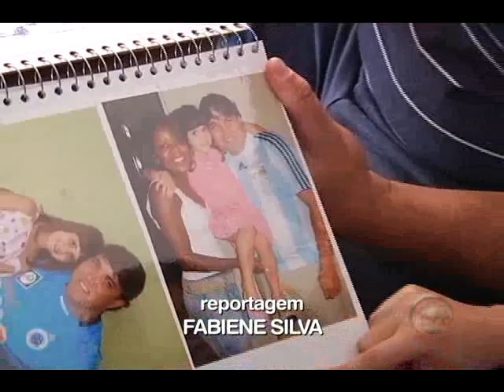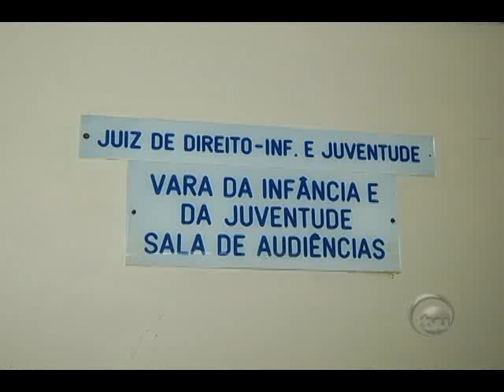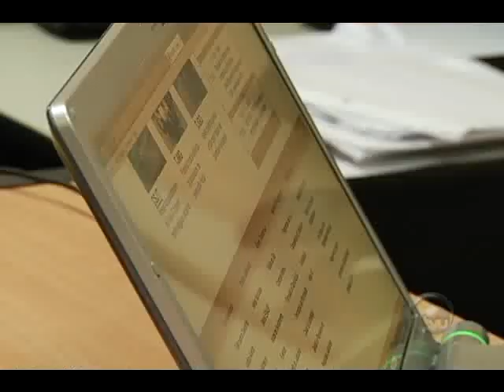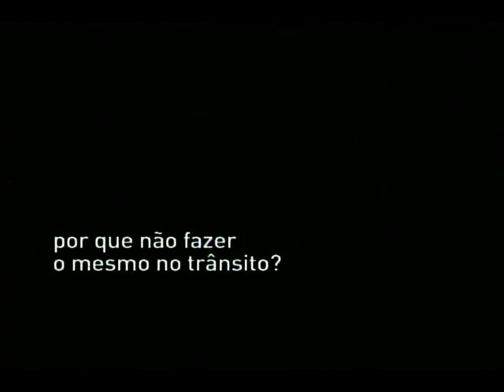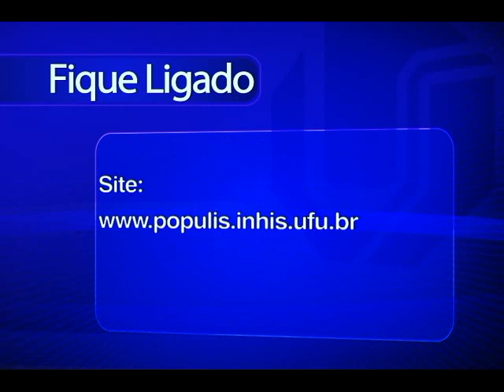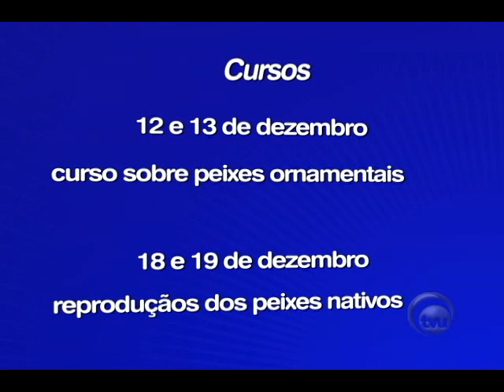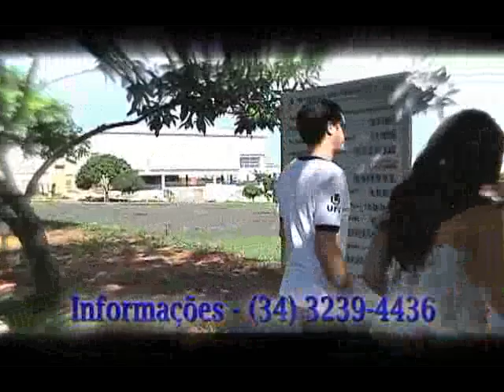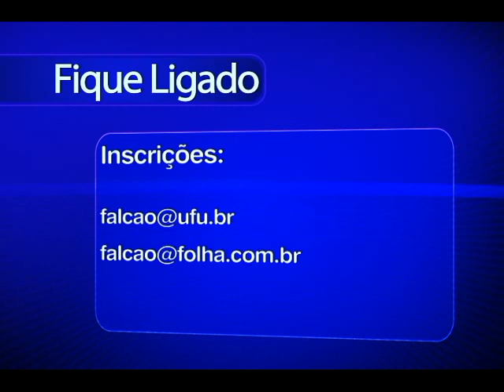TVU NOTICIAS exibido em 27/11/2013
Acompanhe de segunda a sexta-feira o TvU Notícias a partir das 18h30 pela Tv Universitária.